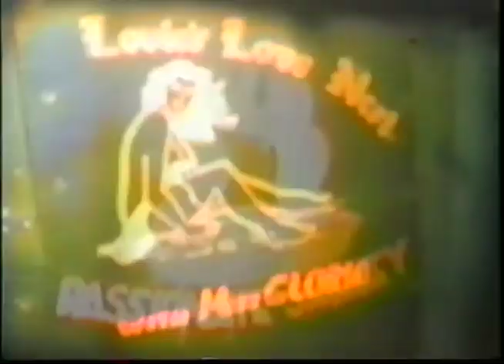Korean War Color Film Footage by Robert D Jacoby aboard the USS Princeton aircraft carrier.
Footage shot by Robert D Jacoby of Philadelphia, PA. 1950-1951 Korean War, aboard the aircraft carrier USS Princeton.